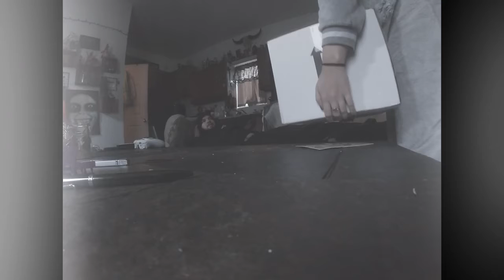Christmas party, Johns birthday, Christmas Day 2019!!